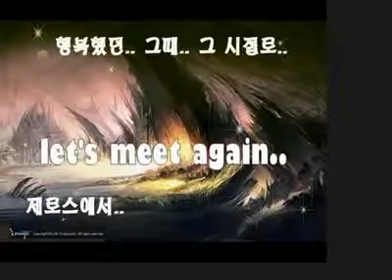to be continued.. by zeros_server